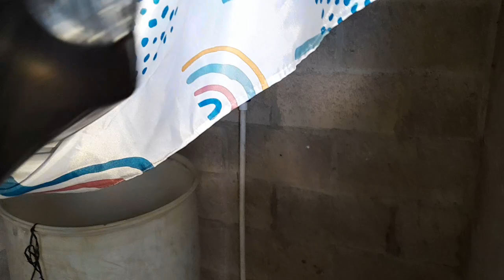COMO LLEGAMOS A NUESTRO DESTINO 🇸🇻😃